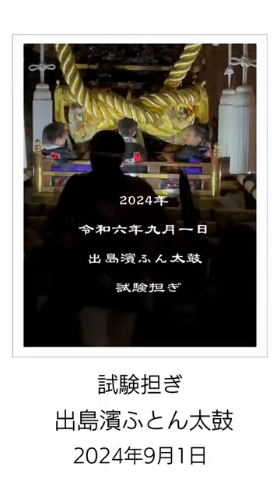令和6年 出島濱ふとん太鼓 試験担ぎ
2024年9月1日日曜日
出島濱ふとん太鼓試験担ぎ

令和6年船待神社秋季例大祭 2024年9月13日14日15日
出島濱ふん太鼓 西湊ふとん太鼓 東湊ふとん太鼓

皆様の勇姿を拝見いたします
思いっきり楽しんでください

これからもふとん太鼓の伝統文化を末永く受け継いでください